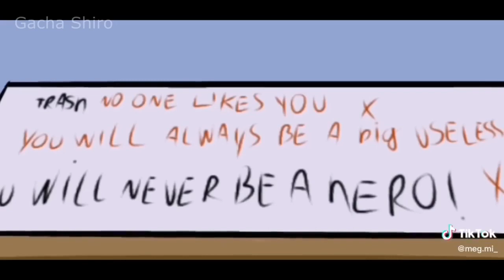｢ GCMV 」 Gacha Movie #4069